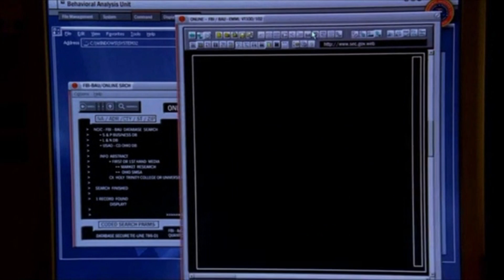Moving Forward Surprise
24082011 - Moving Forward